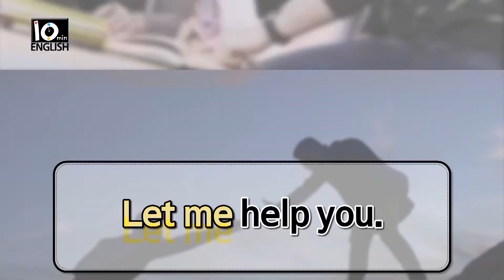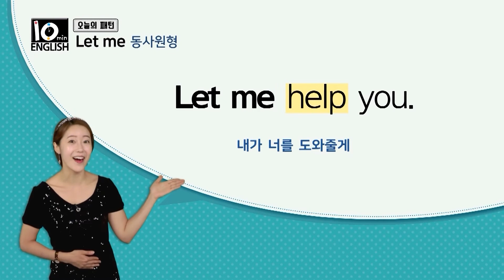하루 10분! '내가 ~할게'를 영어로?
10min English 리얼 패턴 5강!
셀린 선생님과 함께 다양한 패턴을 배워보아요!